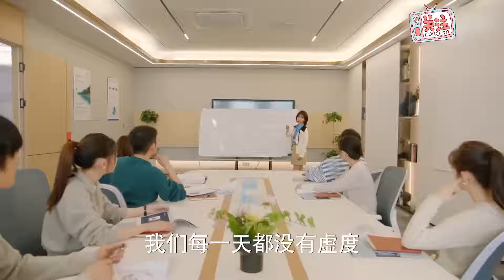EP14-15預告：紀星韓廷一起跨年許願！韓廷送老婆天價油畫，開會一直盯老婆，好甜！譚鬆韻×許凱 你比星光美麗As Beautiful As You 都市/愛情/職場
▶在科技公司兢兢業工作的技術人才紀星，為了實現自己的夢想毅然辭職，走上了創業之路。紀星與師弟組成的團隊在創業之初岌岌可危，正當無望之際，紀星依靠獨到的見解贏得了東揚科技總裁韓廷的支持。在韓廷的入股下，新創公司星辰終於步上正軌。但紀星弄「丟」了相愛七年的初戀男友，創業的艱難和失戀的痛苦險些要將她打垮，還好有姐妹團的貼心守護。經歷了產品研發的幾次失敗，紀星和韓廷也逐漸從亦師亦友的商業夥伴轉變為相互吸引的靈魂伴侶。但好景不長，發展迅速的星辰很快遭遇發展瓶頸，紀星再次陷入事業低谷，同時，她和韓廷的愛情也開始充滿危機。最後在好友們的鼓勵下，紀星重拾信心，頂著重重壓力帶領公司脫離困境。
▶Ji Xing, a technical talent who worked diligently in a technology company, resigned and embarked on the road of entrepreneurship in order to realize his dream. The team formed by Ji Xing and his junior brother was in jeopardy at the beginning of the business. Just when there was no hope, Ji Xing relied on his unique insights to win the support of Dongyang Technology President Han Ting. With Han Ting's investment, the startup Xingchen is finally on the right track. But Ji Xing "lost" her first boyfriend of seven years. The difficulties of starting a business and the pain of broken love almost broke her down. Fortunately, she had the caring protection of her sister group. After experiencing several failures in product development, Ji Xing and Han Ting gradually transformed from business partners who were both teachers and friends to mutually attracted soul mates. But the good times did not last long. Xingchen, who was developing rapidly, soon encountered a development bottleneck. Ji Xing fell into a career trough again. At the same time, her love with Han Ting also began to be full of crises. Finally, with the encouragement of his friends, Ji Xing regained his confidence and led the company out of trouble despite heavy pressure.